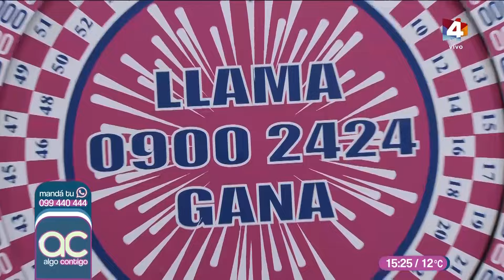Algo Contigo - La nueva "Beetlejuice"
En Algo Contigo recibimos a Martín Fablet para hablar del estreno de la nueva "Beetlejuice" y, además, todos sus recomendados de cine y series.